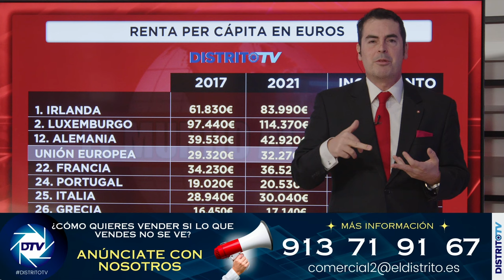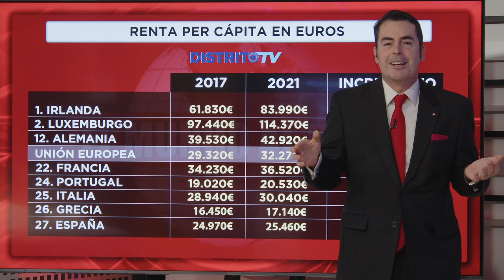🔴CONFIRMADO🔴Los españoles son los europeos que más se EMPOBRECEN desde que llegó PEDRO SÁNCHEZ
🔴¡Atención! Este vídeo trae una confirmación impactante: Los españoles son los europeos que más se han empobrecido desde que Pedro Sánchez llegó al poder. Descubre todos los detalles en nuestro reportaje de Distrito TV.